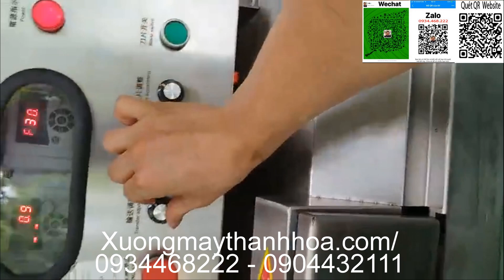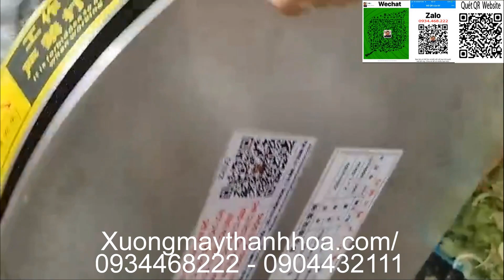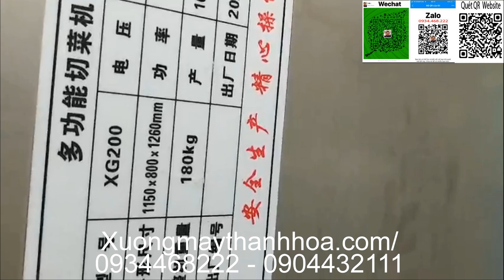Máy thái rau bắp chuối công nghiệp giá rẻ [ Hàng Chuẩn ] . Liên hệ : 0934468222